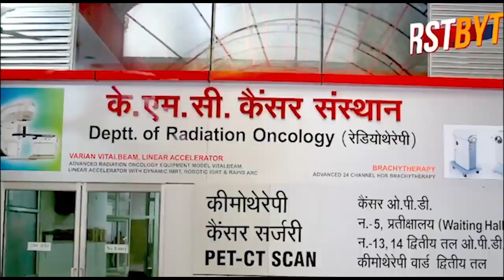इन कुख्यात बदमाशों पर नकेल कसने की तैयारी, डीजीपी मुकुल गोयल मेरठ पहुंचे ।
उत्तर प्रदेश के पुलिस मुखिया बनने के बाद मुकुल गोयल आज पहली बार यूपी के दौरे पर निकले हैं। सुबह करीब दस बजे वह मेरठ पहुंच गये। यहां उन्होंने वेस्ट के आठ जिलों के कप्तानों से समीक्षा बैठक की। उन्होंने वेस्टर्न यूपी के आपराधिक ग्राफ की समीक्षा की। माना जा रहा है कि डीजीपी आज वेस्ट यूपी में बड़े अपराधियों पर शिकंजा कसने के लिए एक्शन प्लान अधिकारियों के साथ साझा करेंगे । डीजीपी के दौरे को लेकर जिले के पुलिस अधिकारी एक्शन मोड में नजर आए ।एडीजी और आईजी भी बैठक में शामिल हुए । वहीं वेस्टर्न यूपी के बड़े बदमाश बदन सिंह बद्दो ,सुशील मूंछ, योगेश भदौडा,उधम सिंह समेत कई बड़े अपराधियों और उनकी जरायम की दुनिया से कमाई गई संपत्ति यों के बारे में बैठक में चर्चा होगी ।।